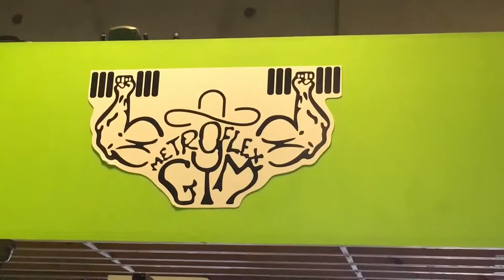Ep 4. Photo shoot with Jerry Rodriguez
My first fitness photoshoot.